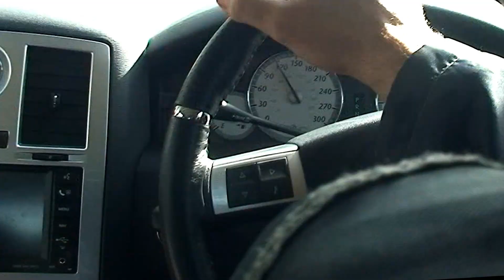XFORCE Chrysler 300C Performance Exhaust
XFORCE Twin 3" performance exhaust for 300C SRT8.
Twin 3" Hi-flow metallic cat;
Twin oval center resonator;
Twin round rear mufflers;
Dual 4" double-wall angle-cut tips.
Also has options to suit 300C 5.7.